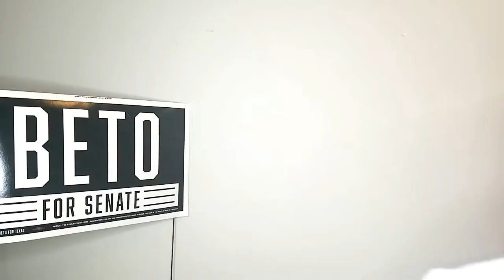Beto O'Rourke: Candid with Candice Reaction Video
Congressman Beto O'Rourke TX-16 El Paso, was the star of the 2018 Texas Democratic Convention. I attended as a delegate for Senate District 23.

I was sitting floor seats, 4th row from the front and was loud and proud when he said "DeSoto in Southern Dallas County, with DeSoto Councilwoman Candice Quarles."
Here is my reaction video.
Beto O'Rourke is running against Ted Cruz for US Senate to represent Texas. Election Day is November 6th, 2018.
Vote for Beto!

Candid with Candice is my YT Channel!

Politics is my passion, so I became a politician. But it doesn’t have to be so lame so let’s put social media to use. I’m working on creating the next generation of voters. Join me.

This video was edited via Filmora Wondershare on my Lenovo Yoga ThinkPad.

Ask me A Question on YouTube or Twitter @candicequarles